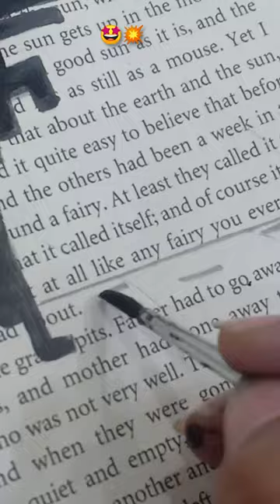Day2 Of Trying Painting In My Old Novel |Guess What It Is#shorts